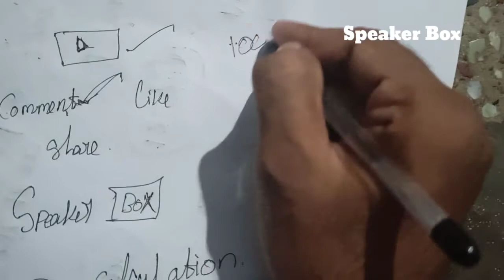EMI FULLMEANING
Powered by the two components (H-field and E-field), EMIs are coupled from a source to a receiver via four major types of EMI Coupling they Conduction, Radiation, Capacitive Coupling and Inductive Coupling

Equated Monthly Instalment

This standardised deduction in financial terms is called as Equated Monthly Instalment or EMI. The value of the EMI depends on four main factors. These are the amount borrowed, the rate of interest to be charged on the amount borrowed and tenure for which the loan is borrowed and the type of loan fixed or floating

The mathematical formula to calculate EMI is: EMI = P × r × (1 + r)n/((1 + r)n - 1) where P= Loan amount, r= interest rate, n=tenure in number of months. ... The higher the loan amount or interest rate, the higher is the EMI payments and vice versa

TAMIL MEANING

தனிநபர் கடன் EMI-ஐ எவ்வாறு கணக்கிடுவது ?

தனிநபர் கடனுக்கு விண்ணப்பிப்பதற்கு முன்னர் உங்கள் EMI-ஐ கணக்கிடுவது சிறந்தது. நீங்கள் விரும்பிய கடன் தொகையின் மீது நீங்கள் செலுத்த வேண்டிய சரியான EMI தொகையை அறிய இது உதவும்

உங்களின் தனிநபர் கடன் EMI-ஐ எவ்வாறு குறைப்பது ?

நீங்கள் அதை திருப்பிச் செலுத்தும் வரை EMI உங்களின் மாதாந்திர செலவுகளை பாதிக்கும். கடன் EMI-ஐ குறைக்க உதவுவதற்கு மற்றும் எளிதாக செலவினங்களை நிர்வகிக்கவும் சில எளிய படிநிலைகள் உள்ளன:

நீண்ட திருப்பிச் செலுத்தும் தவணைக்காலத்தை தேர்வுசெய்க – இது கடன் செலவை நீண்ட காலத்திற்கு பரப்ப உதவும் மற்றும் சிறிய தவணையில் செலுத்தவும் உங்களுக்கு உதவும்